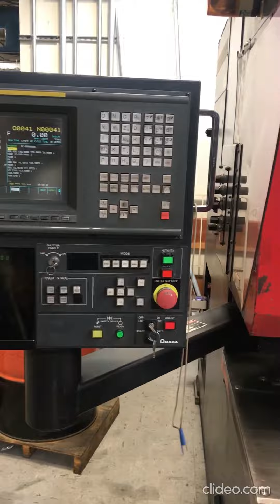2000 Watt Amada Pulsar LC1212 CO2 Laser, 1996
Laser Capacity: 2000 Watts
Max Sheet Size: 50 X 100"
Travels X Axis: 50" (100" w/repo)
Travels Y Axis: 50"
Travels Z Axis: 11.8"
Max Positioning Speeds: 1575 IPM
Max Table Weight: 484 Lbs.
Table Style: Ball Transfer
Laser Construction: Hybrid
Approx. Machine Weight: 10,800 lbs.

EQUIPPED WITH:

Fanuc 106i-L Control
2000 Watt Fanuc Resonator
[2] Work Clamps
Orion Chiller
Torit Downflo SDF-4 Dust Collector
Manuals